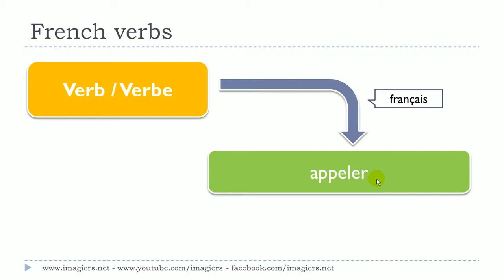学法语 # 看影片學法語片學法語 # # 1 verbe # appeler